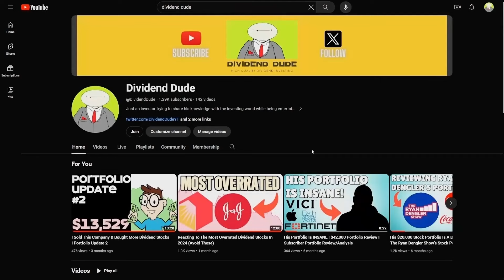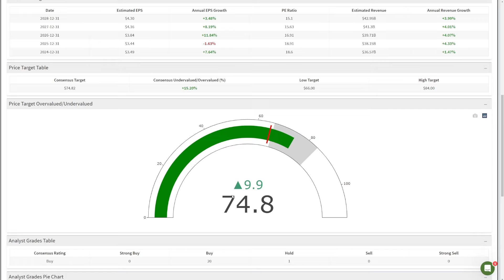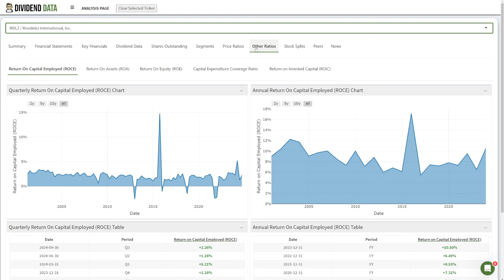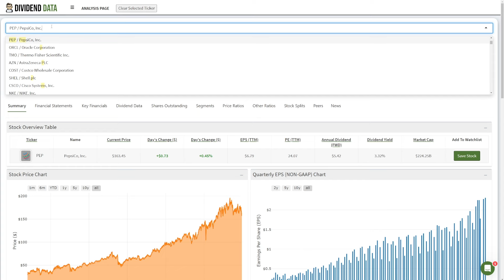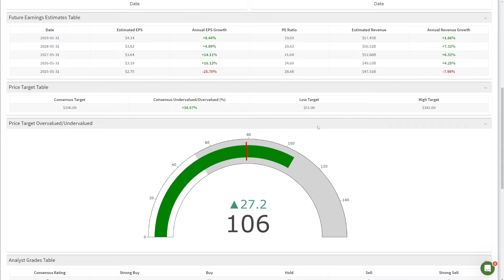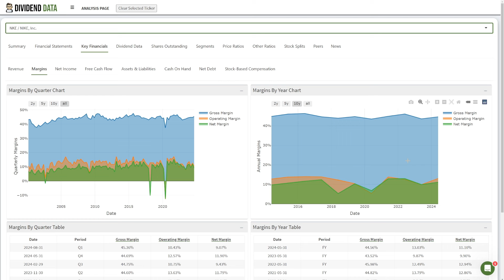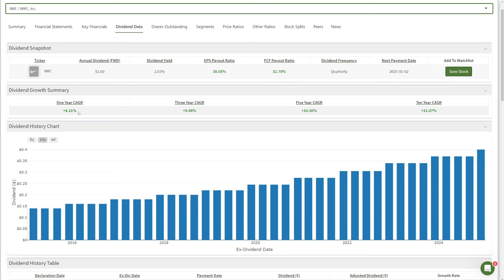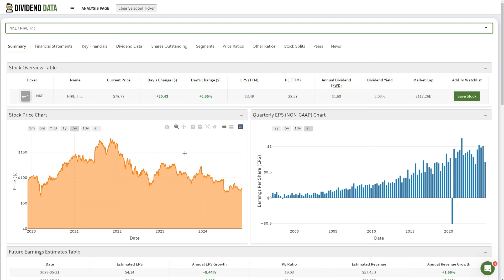2 Dividend Growth Stocks That I'm Looking To Add To My Portfolio...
Today I am covering 2 dividend stocks that intrigue me and that I am looking to add to my dividend growth stock portfolio soon-ish.